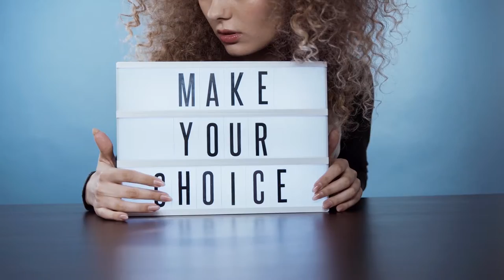PULS MLADIH - Izlaznost mladih na izbore (Free Radio Prijedor) 22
Približavaju se lokalni izbori u BiH, a samim tim postavlja se pitanje hoće li ovaj put izlaznost na izbore biti veća, tačnije da li će mladi izaći na izbore i da li shvataju važnost glasanja.

   Polaznici Škole novinarstva Free Radija anketirali su mlade grada Prijedora, koji su podijeljenog mišljenja na ovu temu. Jedni smatraju da je izuzetno važan izlazak mladih na izbore, te da trebaju izabrati opciju za koju smatraju da im najviše odgovara. Drugi ne izlaze na izbore, jer su mišljenja da svojim glasom ne mogu napraviti značajnije promjene.

Takođe, polaznici Škole novinarstva su razgovarali i sa Nerminom Topovčićem, studentom Pravnog fakulteta u Banjaluci koji je početkom godine, upravo zbog malog procenta izlaznosti mladih na izbore, pokrenuo kampanju tvojglasjebitan, kako bi što većem broju mladih ljudi bila ukazana važnost izlaska na izbore, a uskoro je ova kampanja dobila i svoje ambasadore širom cijele BIH.

 U ovom izdanju emisije "Puls Mladih" govorimo i o akciji adaptacije i uređenja dječijeg igrališta u naselju Pećani, koju su organizovali polaznici Akademije Političke Odgovornosti, zajedno sa Udruženjem "DON.

🔗Projekat se realizuje zahvaljujući podršci programa Bosnia and Herzegovina Resilience Initiative (BHRI), koji sprovodi IOM Bosnia and Herzegovina, uz finansijsku podršku USAID Bosnia and Herzegovina.